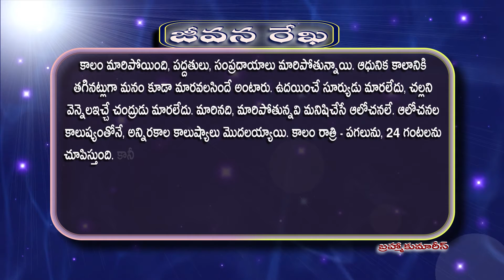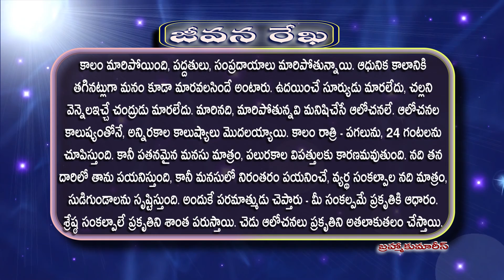172 Jeevana Rekha